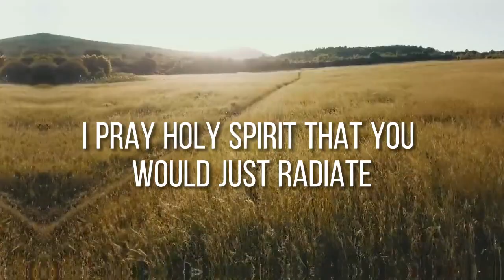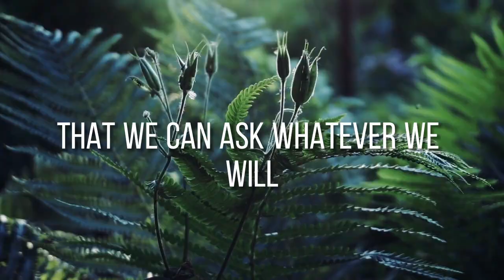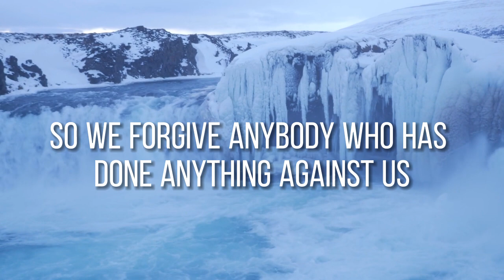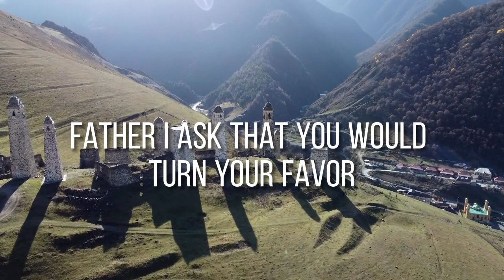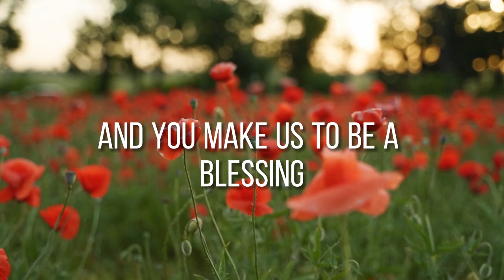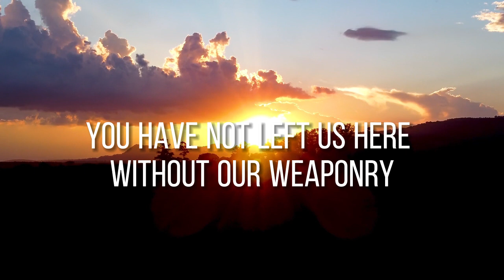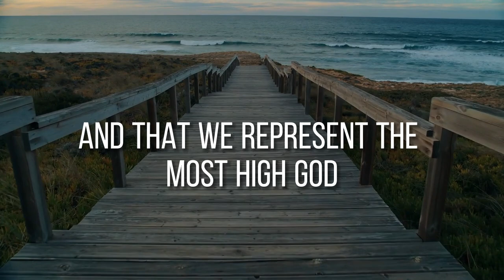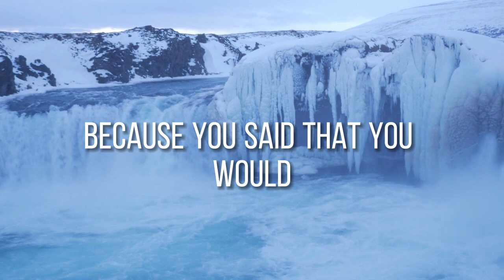God, I Need Uncommon Favor // Give Me What You Desire For My Life & Family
Invite divine favor, uncommon favor, into your day, divine favor into your life, divine favor into your family's lives. Strange favor! (Unusual, unprecedented, God's favor!)

Position is everything! Obedience, forgiveness, these are the things that enable us to receive uncommon favor in our lives by the mercy and grace of God.

If you are struggling in your prayer life, this book is a must read: "Pray to Win! 10 Keys to Winning in Life by Being Powerful in Prayer" by Angela Shelly. or Purchase on Amazon